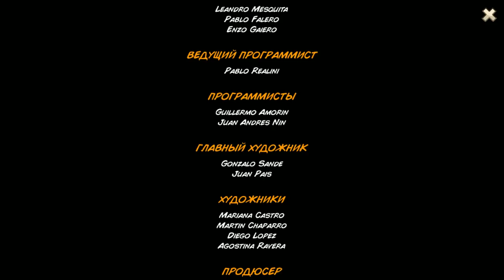Kingdom Rush Vengeance #10 БЕРУ РЕВАНШ 😏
Игра начинается с того момента, как могущественный маг Везнан вернулся! Вам предстоит отправится вместе с магом в опасное приключение, по ходу игры вы должны будете собрать могущественную армию и воплотить все коварные планы Везнана! Покажите Королевству, кто тут настоящий босс! В игре добавлены новые земли, новые сражения и еще много чего интересного!

Особенности игры:

16 новых башен, каждая из которых обладает уникальными способностями и особыми умениями.
Выберите свой арсенал башен и соберите разрушительные комбинации, чтобы остановить ваших врагов!
16 сложных этапов, разворачивающихся посреди трех земель, которые ждут своего нового хозяина!
9 мощных героев, которые выполняют ваши приказы без колебаний.
Более 35 опасных врагов, которые заставят вас изрядно попотеть.
Пронеситесь штормом по Королевству и уничтожьте 3 могущественных королей. О вас будут ходить легенды!
Новые умения и подкрепления, которые помогут вам истребить ваших врагов.
Более 10 безделушек и артефактов увеличат ваши шансы на поле боя.
30 улучшений, чтобы привести вашу армию в самую лучшую форму.
Свыше 50 достижений, спрятанных секретов и различных пасхалок, которые очень весело искать!
В вашу Темную Башню еще не провели WiFi? Ничего страшного! Можно играть и без него!